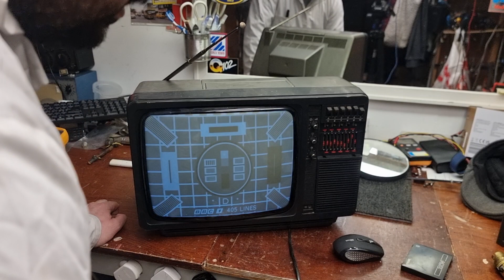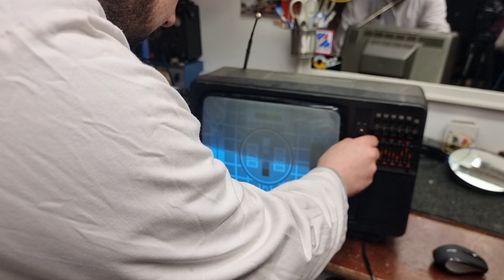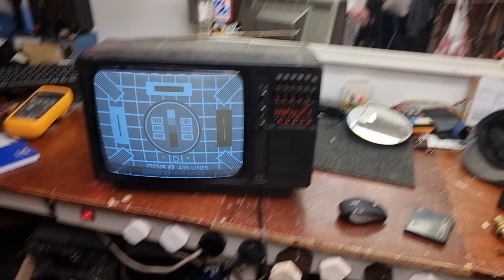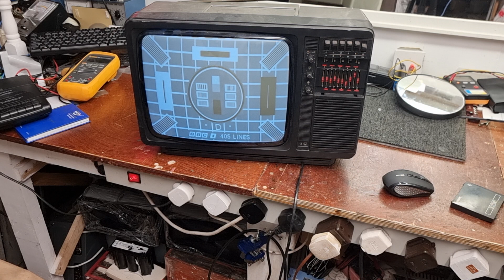Philips TX14 vintage tv.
A quick look at this TV.